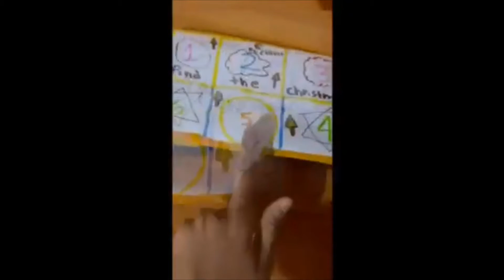Christmas 🎄 toy surprise 🔴LIVE